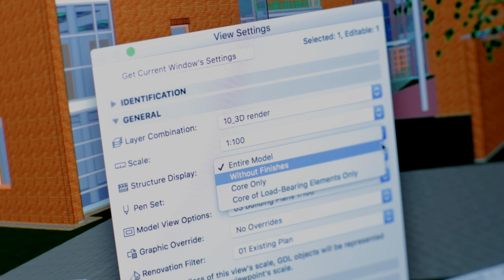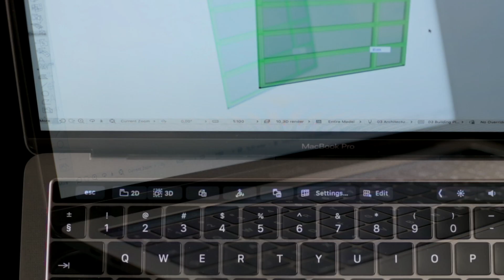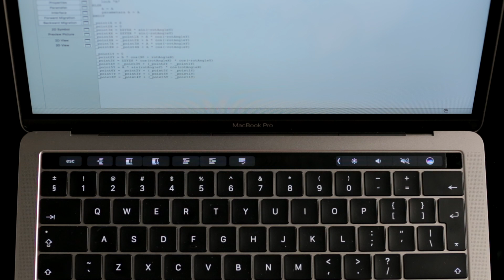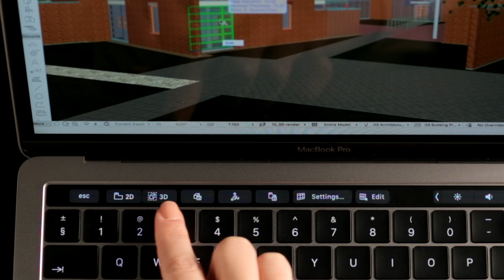ARCHICAD 21 - Touch Bar support for the Apple MacBook Pro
This video shows how to access common ARCHICAD commands on-the-fly using Apple MacBook Pro's Touch Bar. The Touch Bar is a Multi-Touch enabled strip of glass built into the keyboard for instant access to essential tools, right when you need them.